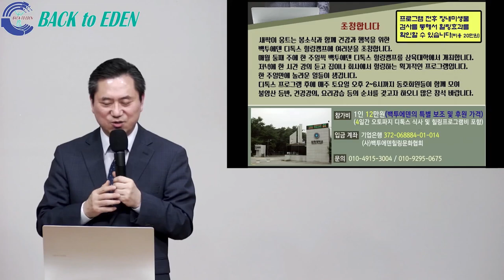제1기 삼육대학에서 진행하는 오.디.장. 백투에덴 디톡스 힐링캠프에 초청합니다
00:00 삼육대학에서 진행하는 오.디.장. 백투에덴 디톡스 힐링캠프에 초청합니다

※ 주소         : 강원도 속초시 청봉로 6길 9
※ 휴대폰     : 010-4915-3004